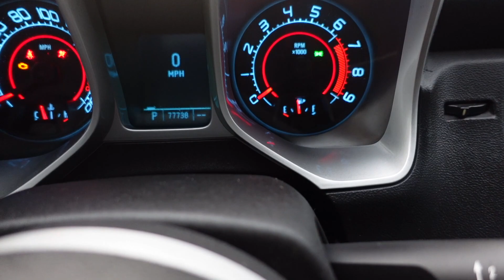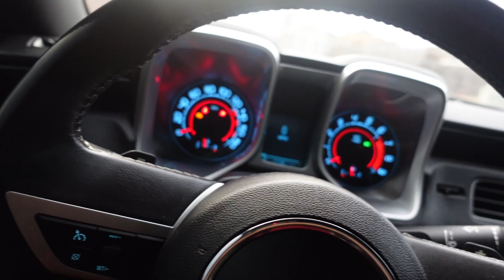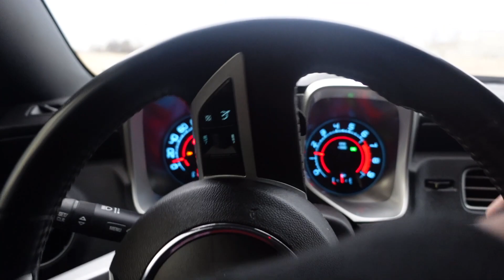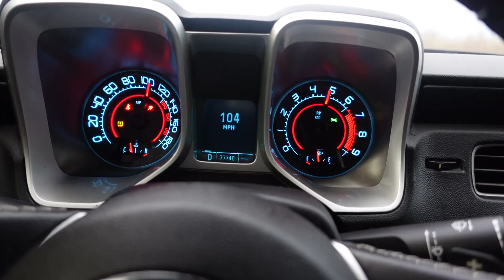SO I BOUGHT MY FIRST CAR AT 18....